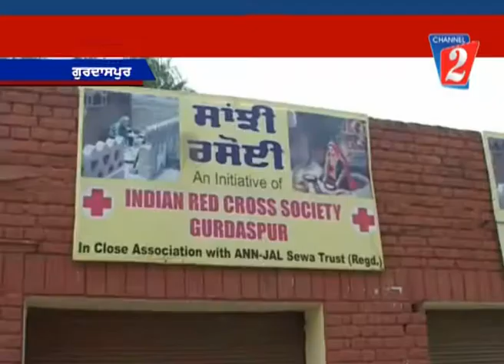sanjhi rasoi closed gdp